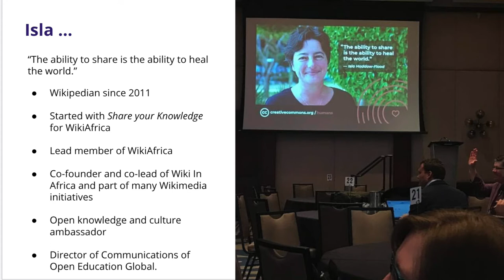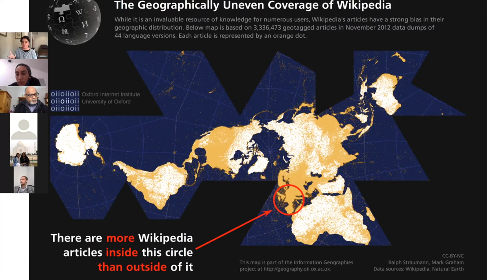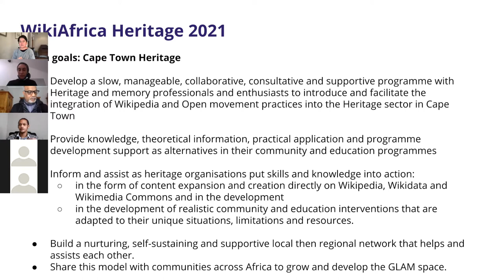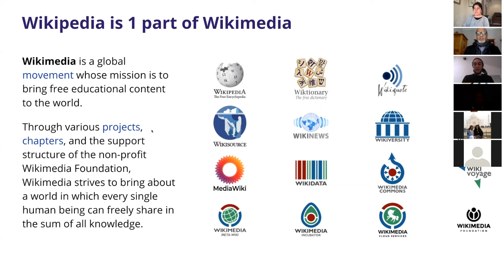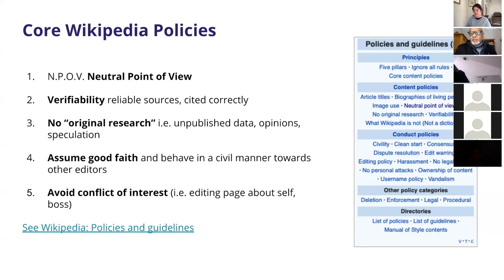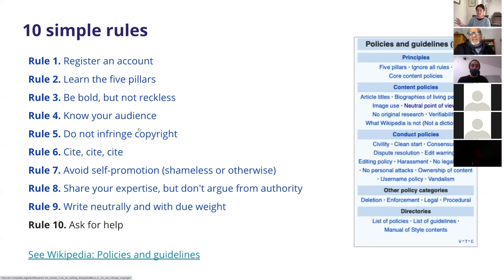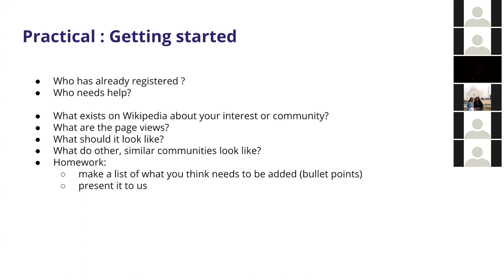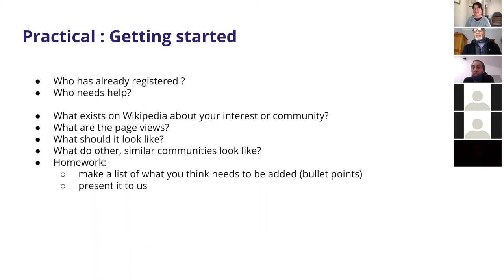WikiAfrica Heritage Session 1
The introduction session to WikiAfrica Heritage with heritage professionals from Cape Town and the Western Cape.